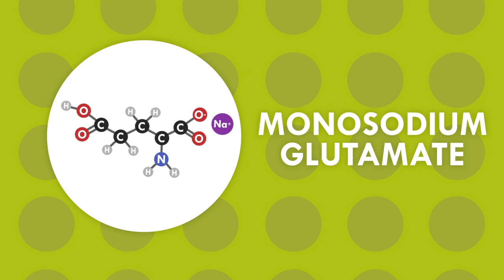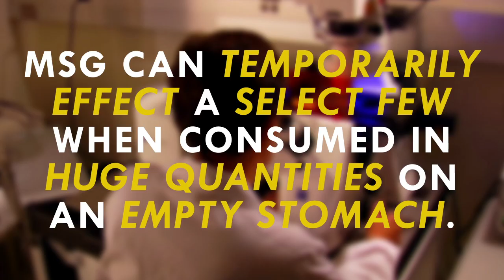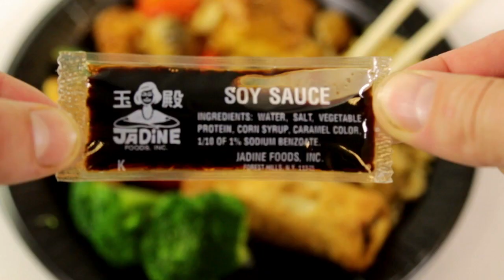Is MSG Bad for You?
This week Reactions is look at science and chemistry to let you know if MSG is bad for you. Few ingredients come with as much baggage as MSG. Otherwise known as monosodium glutamate, the compound has had a bad reputation for nearly 50 years, so we at Reactions felt it was time to clear its name. In this video, we debunk MSG myths and explain why the scientific consensus is that this flavor enhancer, known for its savory umami flavor, is perfectly safe for the vast majority of people.

For more on MSG's undeserved reputation, check out this great infographic from our friends at Compound Interest

CC Music by Pure Natural

Leave your chemistry questions in the comments!